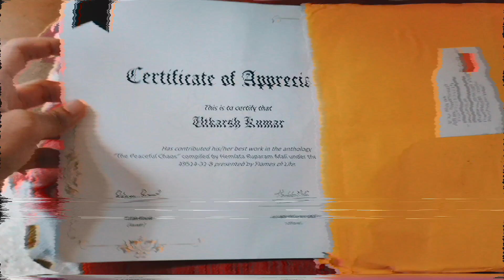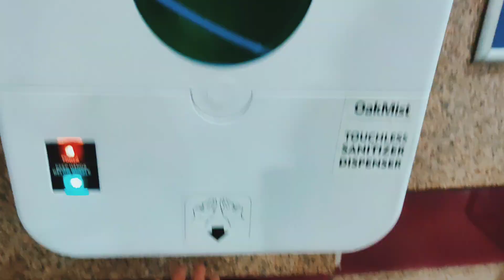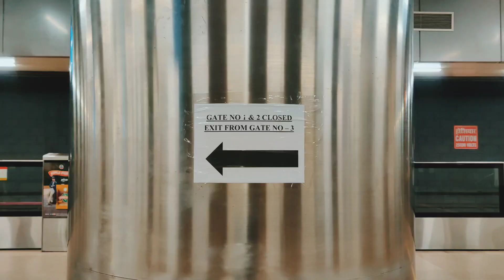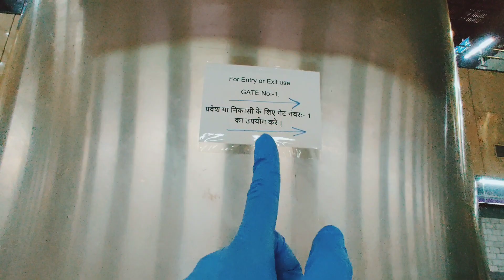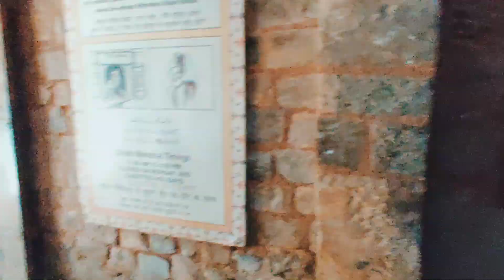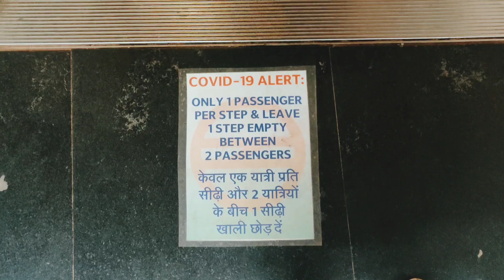Sab Badal Gaya (NEW LOOK) | Metro And Chandni Chowk | VLOG- 6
Chandni Chowk is a famous markets in Delhi. It is one of the oldest markets in Delhi and popular for its numerous shopping options. If you are looking for designer lehenga, saree and suit then this is the right market for you. I have visited one of my most famous shops in Chandni Chowk for designer Sarees, lehenga and suit. Also, this place is awesome for its famous eating joints and places to visit. It’s safe to say that chandni chowk is one of the best markets to visit in Delhi for diwali shopping, wedding shopping, ethnic wear shopping and sarees. When you are confused about searching for ethnic wear shopping market in Delhi, chandni Chowk is the answer. The market is fully open now after the Corona lockdown.